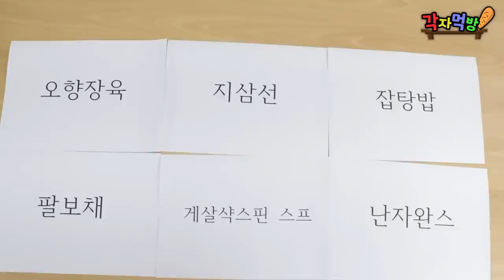평소에 절~대 안시키는 중국집 메뉴 싹 다 시켜먹기 ㅋㅋㅋㅋㅋㅋㅋ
절~대 안시키는 중국음식 시켜먹기 ㅋㅋㅋㅋㅋㅋㅋ
-Instagram (기동,Official)